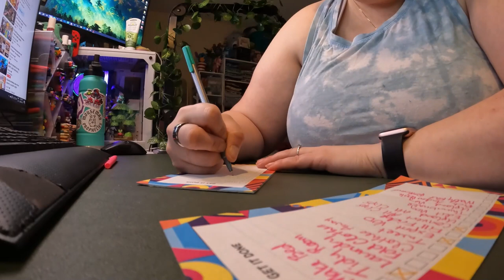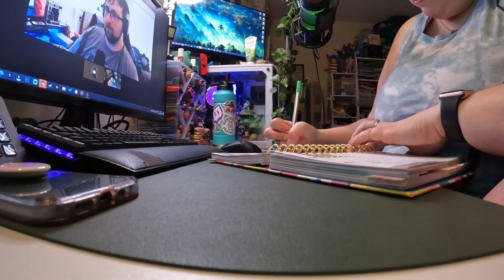stuck in an editing hole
So much to edit and so little time.

Equipment:
Camera: Canon EOS M50
Mic: Rode Wireless Go
Tripod: Manfrotto MTPIXI-B PIXI Mini Tripod
Editing Software: Filmora